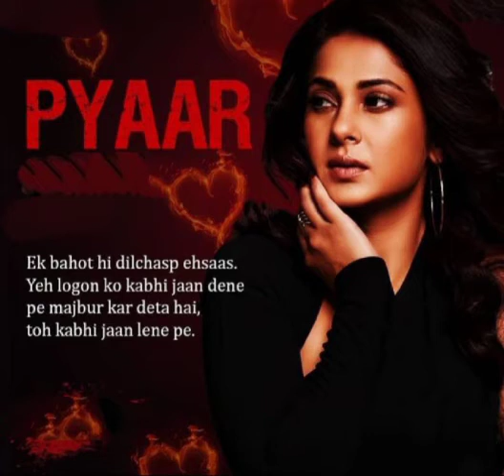Golden word of WhatsApp status in love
Love ❤️ is a dangerous